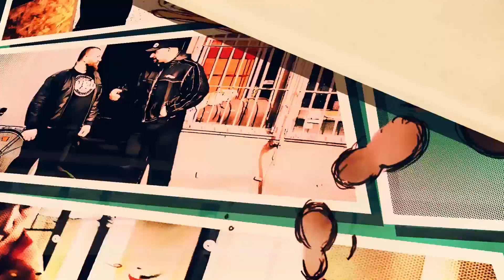SPOWIEDŹ - DZIADEK EROTOMAN, BEZDOMNI Z WALIZKĄ PIENIĘDZY